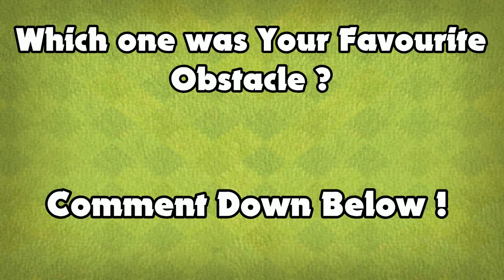All Special Obstacle Compilation - Clash of Clans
In today's Compilation Video we will Take a look at all the Special Obstacles in the Clash of Clans from 2012 to 2020.